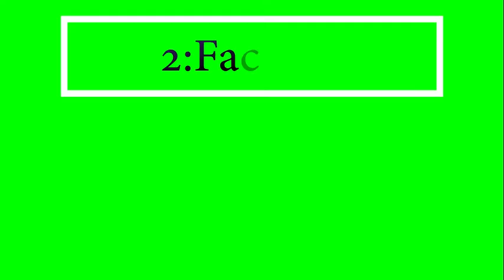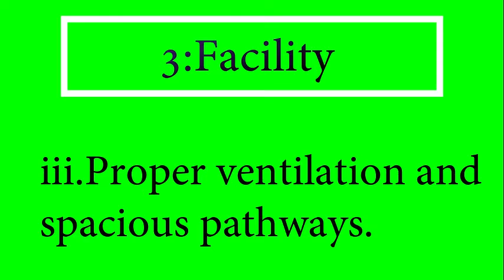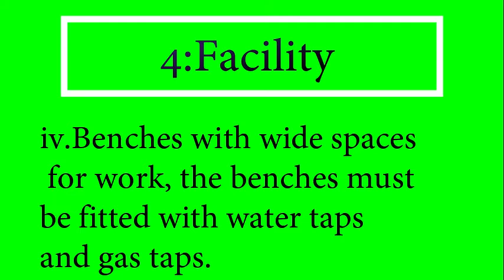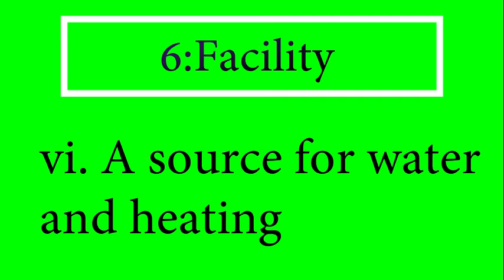What are the facilities in Biology Laboratory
Understand facilities in Biology Laboratory
This make the Quality of good biology laboratory.
From today's lesson, ThefacilitiesofbiologyLaboratory#
I believe you have learned and it has been important to you.
So I beg you to be able to;

Communicate with me
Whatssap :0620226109